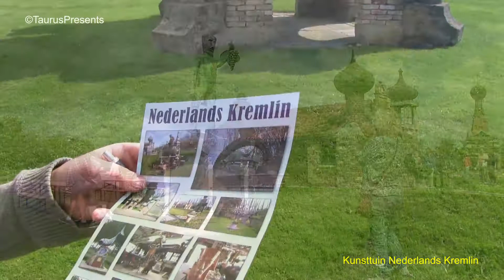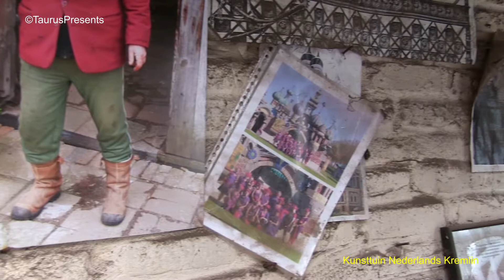Kunsttuin Nederlands Kremlin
Kunsttuin Nederlands Kremlin is een tuin met een verzameling folly's aan de Limmerschouw in Winkel, Noord-Holland. De Kunsttuin Nederlands Kremlin, fantasie architectuur tussen de Hollandse weilanden. Even de kasteelachtige toegangspoort door en je bent in een andere wereld. Ger Leegwater brengt zijn fantasie tot leven. Vanaf zijn veertigste begon Ger met de bouw van een follypark van 1 hectare in zijn achtertuin. Met antieke bouwmaterialen vormt Ger bijzondere bouwwerken geïnspireerd door de Italiaanse en Russische Barok. Het hoogste bouwwerk is 10 meter, bij Ger moet alles groot zijn, zo ook de beelden, die een plaats hebben gekregen in en om de bouwwerken. Voor de kinderen is er een leuke speurtocht. Zonder meer een bezoekje waard. Kijk voor de openingstijden op de website.

If you make your way to Winkel, a small place in North Holland about 60km north of Amsterdam, you are in for a big architectural surprise. Ger Leegwater has brought his infinite imagination to life by designing and building the Dutch Kremlin in the grounds of his house. There all his knowledge, skills and creativity come together in this grand project which he started around 1980 and for the past thirty-five years he has been building a remarkable ensemble of buildings and statues, inspired by Russia and Italy, stories from the Bible and Greek Mythology.

Ger Leegwater, bringt seine Fantasie zum Leben. Von seinem vierzigsten Lebensjahr,  hat er mit diesem Bau begonnen, in seinem Garten. Inspiriert durch den Italienischen und Russischen Barock,  fertigt er jedes einzelne Stück in seinem Atelier an, ohne Zeichnung. Mit antiken Baumaterialien formt er diese besonderen Bauwerke. Er folgt seinen Hände…die ihn leiten.
Er ist sehr offen in seinem Gespräch und weiß seine Begeisterung zu teilen. Er selbst hat viel gelesen über verschiedene Baustiele, das er gerne mit andern teilt.
Unterstützt durch seine Frau Mientje ist er immer noch am Bauen und an seinem Werk zu arbeiten. Dies hat er mit eigenen Hände erschaffen, ohne auswärtige Hilfe.